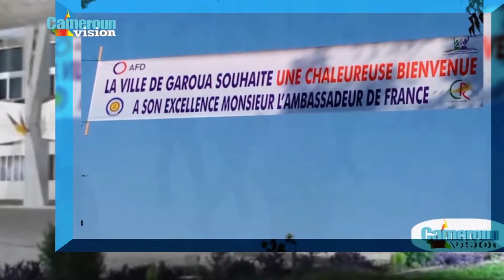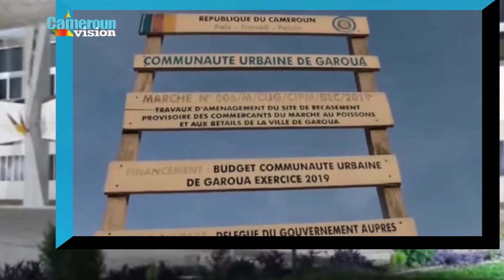LE MAIRE DE GAROUA: GUIDE DE L'AMBASSADEUR DE FRANCE SUR LES CHANTIERS C2D DE LA VILLE DE GAROUA.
EN EFFET L'AMBASSADEUR DE FRANCE A GAROUA BIEN GUIDÉ PAR LE MAIRE DE LA VILLE ET LE PRÉFET DE LA BENOUÉ, À L'EFFET DE TOUCHER DE SES PROPRES DOIGTS L'ÉVOLUTION DES CHANTIERS DU PROGRAMME C2D URBAIN LOCAL.

LE FILM DE CETTE DESCENTE SUR LE TERRAIN.